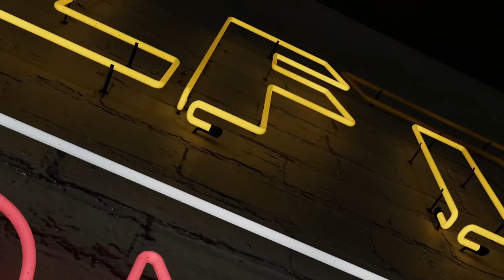Ep. 63 : Live From The Vault - Russian invasion: paper vs physical gold battle heating up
In this week’s Live from the Vault, Andrew Maguire digs deep into the current geopolitical escalation in Ukraine, thoroughly explaining the impact on the gold and silver market.

The precious metals expert drills down into the widening divide between the BIS and the US policies, weighing up the physical and paper gold markets. Are there enough ingredients for the bullish gold and silver rally to unfold?

00:00 Start
01:25 Basel III & paper vs physical gold battle
09:45 What is Andy seeing in the market right now?
14:20 The stair-step approach for buying gold and silver
20:00 Geopolitical drivers & their effect on the gold market
24:00 Silver prices vs. Bank of America derivative position
31:15 The BIS and the US divide